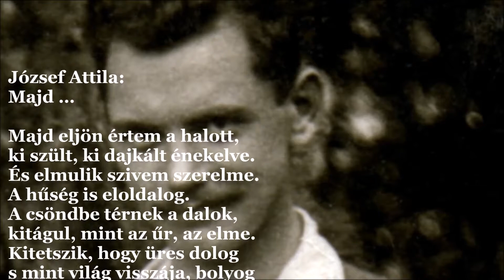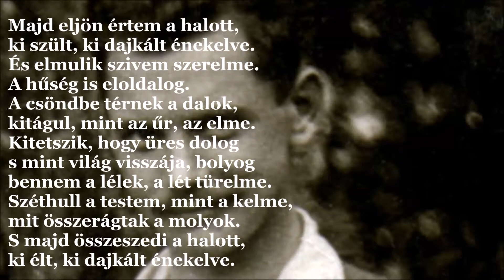József Attila: Majd … (J.A.V&A 558.)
Majd …

Majd eljön értem a halott,
ki szült, ki dajkált énekelve.
És elmulik szivem szerelme.
A hűség is eloldalog.
A csöndbe térnek a dalok,
kitágul, mint az űr, az elme.
Kitetszik, hogy üres dolog
s mint világ visszája, bolyog
bennem a lélek, a lét türelme.
Széthull a testem, mint a kelme,
mit összerágtak a molyok.
S majd összeszedi a halott,
ki élt, ki dajkált énekelve.

1937. jún.